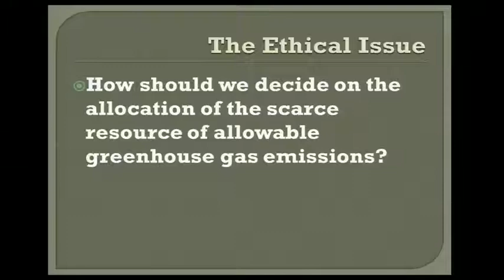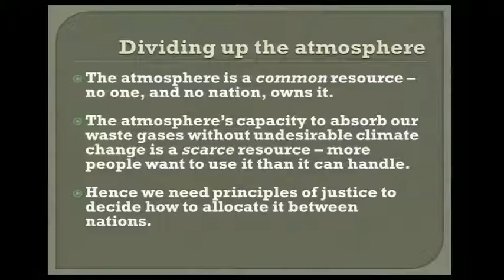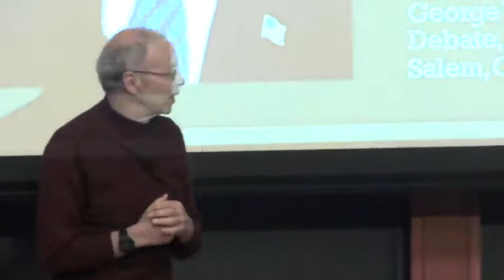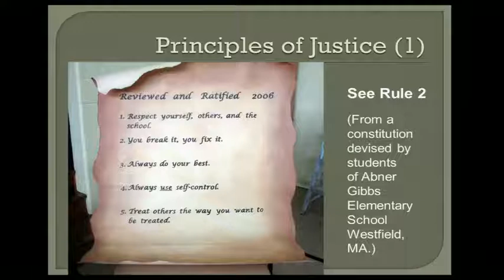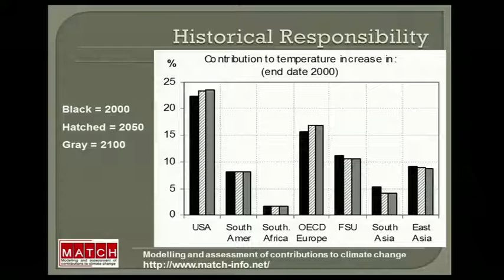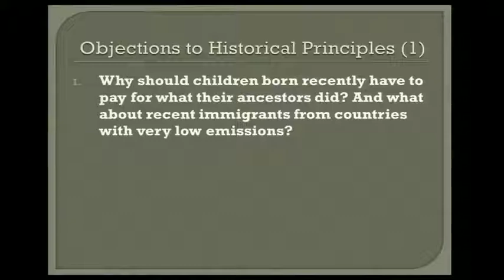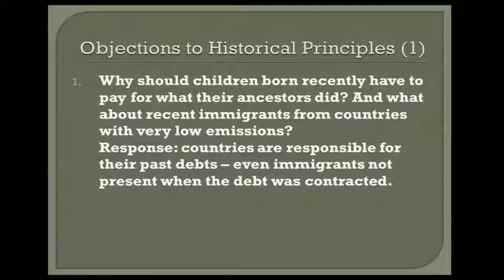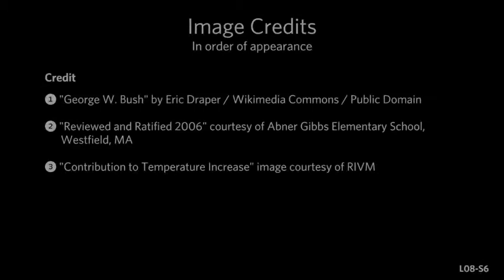The Ethics of Climate Change, part 1